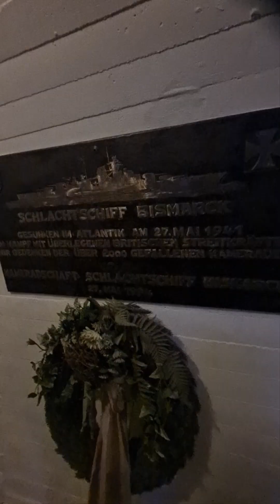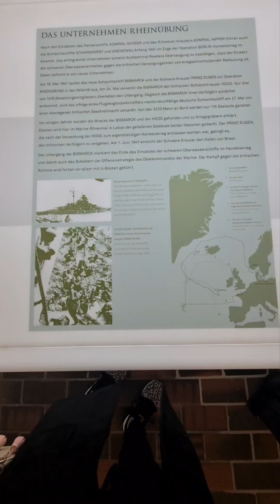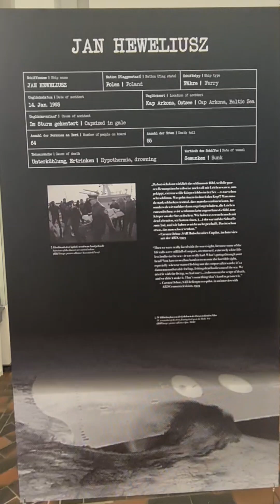Naval Warship Museums of Laboe Germany Battleship “Bismarck” sunk 80 years ago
You may have read my grave article about the aftermath of the storm that hit the Baltic 2 weeks ago. For this articles I travelled to see a marina on the western side of Kiel bay. Right across that harbor, vis-à-vis, the small village of Laboe is situated. Since almost 100 years, when sailing on or out of Kiel bay, a landmark greets the sailors: Laboe. This huge, sleek but impressive structure is a 72 meters high (85 meters above sea level) tower – the war memorial.

From 85 meters above 0: Great view
This is a very special place, breathing history with every brick stone of the walls. Originally intended to honor the fallen German Navy sailors of World War 1, it was begun in 1927 and inaugurated by the Nazis 1936 with a huge Navy parade. After World War 2 it was transformed and since then a war memorial dedicated to all fallen sailors of all navies in all wars. Since I was a huge submarine-geek when I was a kid, this was the very first location I push⁹ed my parents to travel to right after the re-unification of Germany – and as it turned out, our connection to this place is more than just the misty-eyed dreams of a sub-crazy teen.

From impressive to depressing

The war memorial of Kiel-Laboe consists of two major parts. The one is the huge tower with a small museum and a sub-terrain “Hall of Remembrance” – later more on this – and, of course, the world-famous U-995 German u-boat. Since my first visit I´ve been here a couple of times (I´m still kind of a sub-geek) and every time I come here I discover something new. The nice thing is, there are more than enough parking lots for your car and even during high summer season not too many visitors, hence, no queues, normally.

Tower and submarine: Kiel-Laboe
Most impressive is the submarine. It´s a 56 meters long type VII-c uboat of World War 2. Still the one type that has been built at the largest numbers throughout the war, still the one type with most ships sunk and still the one type with most crews killed. You can enter the boat at the stern and walk this cramped steel can all the way to the torpedo section in the bow.

The U-995 is a destination of her own
I´ve made a “walkthrough” article on this u-boat a few years ago, together with actor Martin May who is one of my dearest sailing mates and happens to be one of the original cast members of the unforgotten masterpiece “Das Boot” by Wolfgang Peterson. Unarguably the best German movie ever and still, from my point of view, the best submarine movie ever (well, not the movie, but the original 6 hour TV-series, but that´s kind of geeky). The submarine tour is most impressive and will stir up some mixed emotions. I suggest you do the tour first, because the memorial is really something different.

The Memorial site: Serious reflection

Upon entering the memorial site, you walk by a huge ship´s propellor. That is one of the three screws of the battlecruiser PRINZ EUGEN. A large model of that ship nearby shows it in all her beauty and awe and also tells her story. Once the proud companion of mighty BISMARCK, she witnessed the “glorious” victory over mighty HOOD (well, it was more like a lucky hit, by anyway, history …) to her daunting termination, sunk by “Able” in the Pacific, an American atomic bomb.

Propellor of PRINZ EUGEN
Seeing this huge part of the cruiser stirs up some feelings: My own grand-grandfather used to be a sailor himself in the war. He served on ADMIRAL HIPPER, a sistership of PRINZ EUGEN (I´ve done an article on this last Christmas) and here we have the connection. Standing there, explaining those things to my kids, this whole place suddenly transformed from a “cool site” to go to and spend a weekend afternoon into the very place it was originally intended to: To remember, to think about and connect to the past, maybe to a very “near” history of my own family.

Mighty BISMARCK
Inside the complex a small museum is adjacent. The history of the

Battleship “Bismarck” sunk 80 years ago

27 May 2021

At the time of her commissioning in 1940 the Battleship “Bismarck” was the world’s biggest and most powerful battleship. On the contrary, she had the shortest service life of all battleships in the world but, within that short time span of nine months and due to the events that resulted in her tragic loss, she became a legend and perhaps a myth.